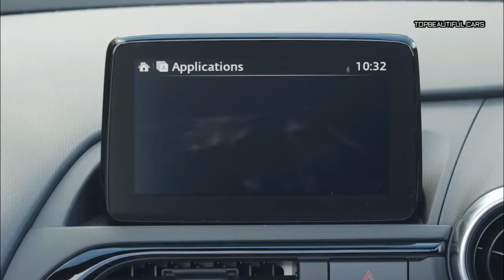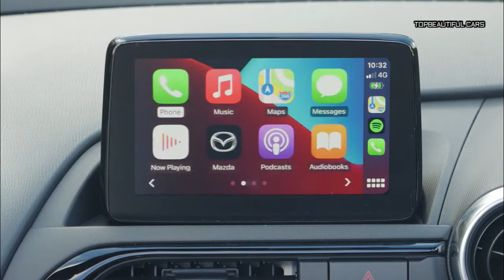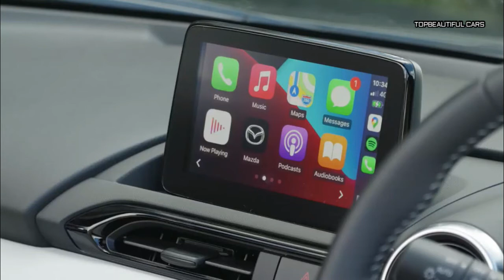2022 Mazda MX 5 Sport Venture-Crystal Blue Mica-Exterior Interior and Drive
2022 Mazda MX 5 Sport Venture-With 130bhp and just 152Nm of torque produced relatively high up the rev range at 4,500rpm, the MX-5’s motor does need working, but mated to a beautiful six-speed manual gearbox that offers such a positive shift action, it’s a joy to. But weighing in at only 1,107kg it’s still surprisingly fast, springing from 0-62mph in 8.3 seconds.
2022 Mazda MX 5 Sport Venture
The steering is direct and a lovely weight, while the ride is best described as communicative; big bumps don’t thump up through the springs and dampers and into the passenger compartment, but you do get jostled around in your seat a little, while there is a small amount of flex from the body shell.
2022 Mazda MX 5 Sport Venture